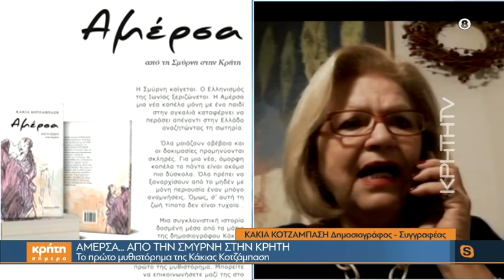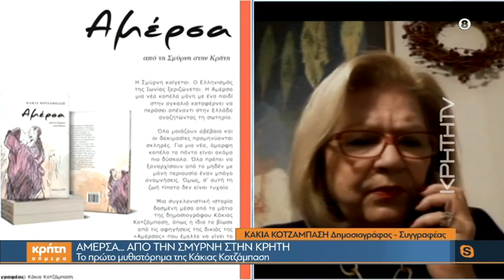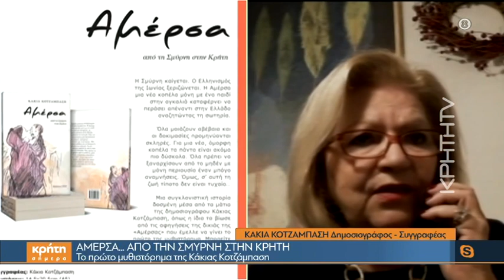Αμέρσα… από τη Σμύρνη στην Κρήτη